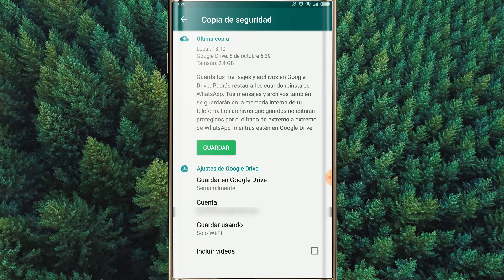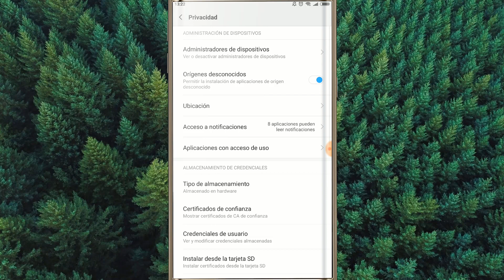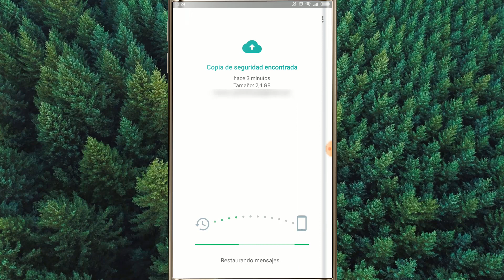¡WHATSAPP + YOUTUBE! INCREÍBLE FUNCIÓN que NO Conoces | Nuevo Truco OCULTO (Android & iOS 2021)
La nueva función desconocida para Android & iOS de reproducir videos de YouTube en Whatsapp sin cerrarlo. Podrás ver 100% todos los vídeos de YouTube sin salir de whatsapp. Escribe y chatea a tus amigos y familia mientras ves tus vídeos favoritos. Un truco oculto 100% gratuito
✨Activa las Notificaciones en la WEB (Y no te pierdas nada)